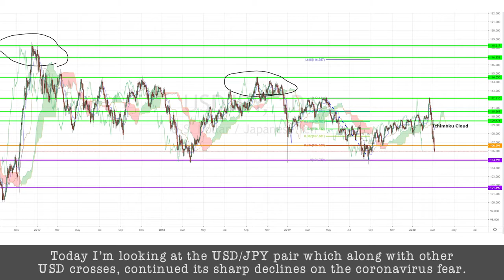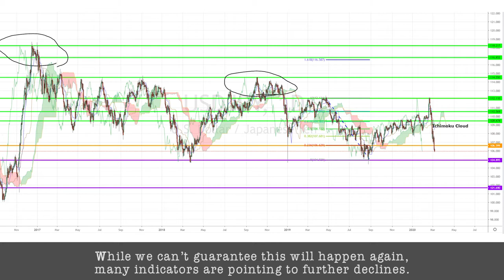March 6th, 2020 - USDJPY Breakdown